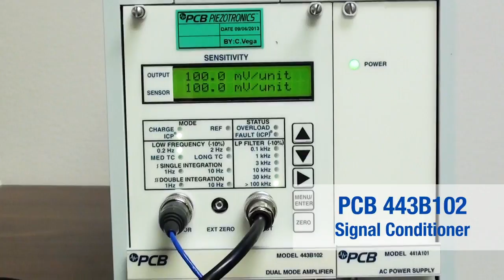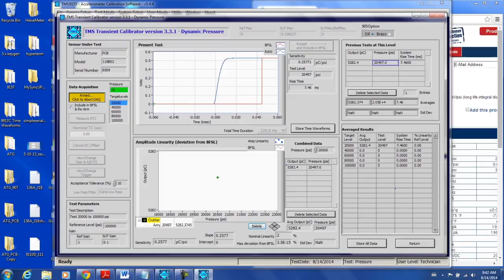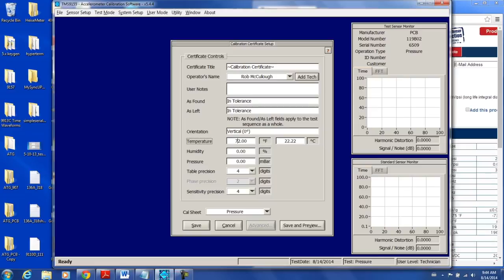CALIBRATION VID 0105 K9905C Demonstration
BLISS SERVICES (THAILAND) CO., LTD.
294/71-77, ROM KLAO RD. KHLONG SAM PRAWET, LAD KRABANG, BANGKOK 10520 THAILAND